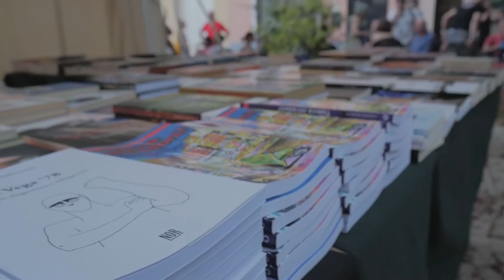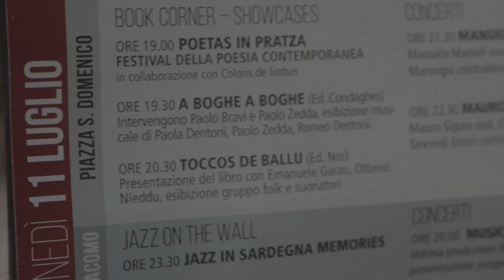POETAS IN PRATZA 12 DE ARGIOLAS 2016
Servìtziu de Ivo Murgia e Fabio Ortu